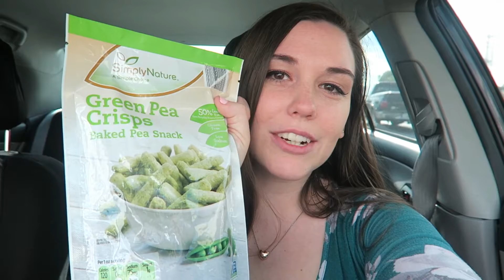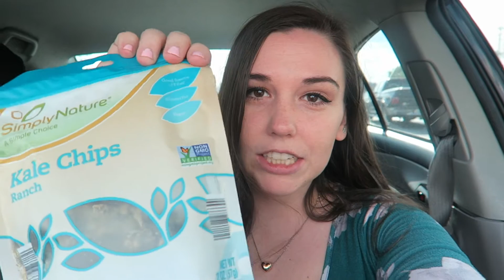YUMMY STARBUCKS STRAWBERRY REFRESHER !🍓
❤️Juli